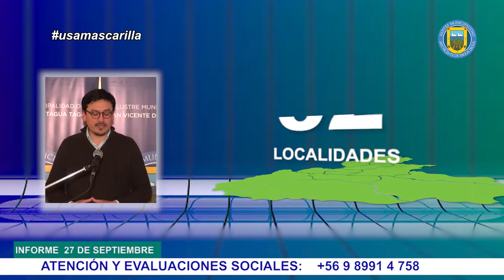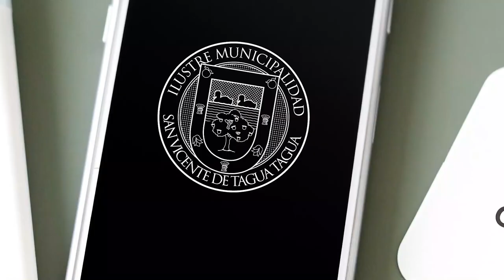BALANCE SOBRE ENTREGA DE AYUDA SOCIAL ACTUALIZADO AL 27 DE SEPTIEMBRE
El administrador municipal, Albert Contreras Aranda, en representación del alcalde, Jaime González Ramírez, realizó un nuevo balance de la entrega de ayuda social, correspondiente a cajas de alimentos y raciones de almuerzos en comedores solidarios, además de las cifras con respecto a los aportes del programa asistencial y solicitudes tramitadas y en gestión del Registro Social de Hogares, lo que ha permitido que nuestros vecinos y vecinas puedan postular y/o recibir los beneficios otorgados por el Gobierno durante la pandemia. Este informe está actualizado al 📅 domingo 27 de septiembre de 2020.

En dicho reporte, se da cuenta de las cajas de alimentos entregadas con recursos municipales ✅ (7.047), donación de Agrosuper ✅ (500) y fondos del Gobierno Regional✅ (2.102 / etapa 1); (5.000 / etapa 2) llegando a un total de ✅ 14.649 cajas a la fecha.

Por su parte, la suma de raciones de almuerzo distribuidas en los comedores solidarios municipales asciende a las ✅ 33.771, de las cuales 231 corresponden a las entregadas en la última semana en el comedor de Barrio Norte, ubicado en dependencias de la sede vecinal de la población Manuel Rodríguez, que como se informó anteriormente es el único que se mantiene en funcionamiento los lunes, miércoles y viernes, de 12:00 a 13:30 horas, aproximadamente.

De la misma manera, se reitera que, en coordinación con las distintas juntas de vecinos, se está apoyando con cajas de alimentos a las familias que asistían regularmente a los comedores solidarios que cerraron sus puertas, de manera de continuar ayudándolas en estos tiempos de crisis.